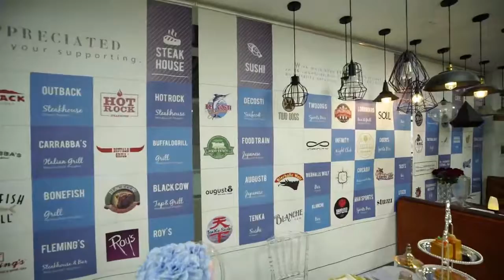porte-bougies en laiton | La société chinoise fournit un service unique pour le secteur de la res...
Ron Group est une société multinationale spécialisée dans l'industrie de la restauration et de l'hôtellerie avec plus de 16 ans d'expérience en Chine, porte-bougies en laiton exporté dans 89 pays et ayant 4500+ clients, Ron Group vous aide à économiser plus de 65% des coûts, nos porte-bougies en laiton ont 3 ans de garantie.

Nous contacter
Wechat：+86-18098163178